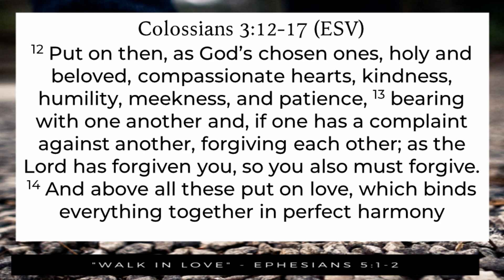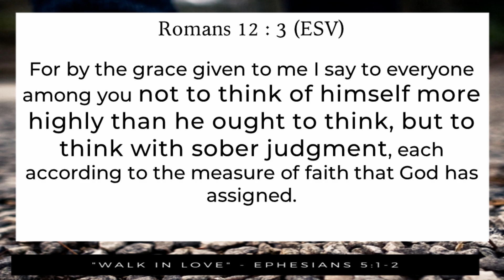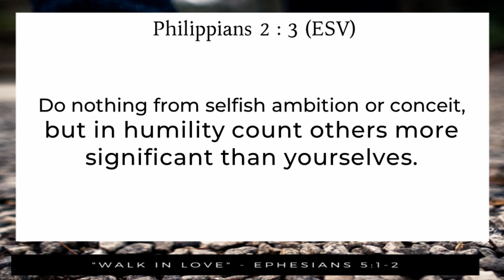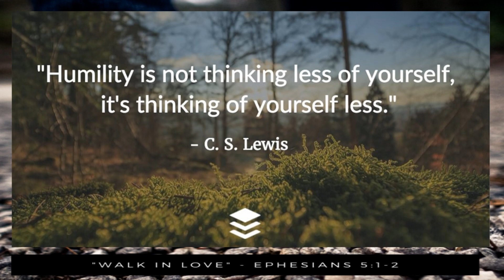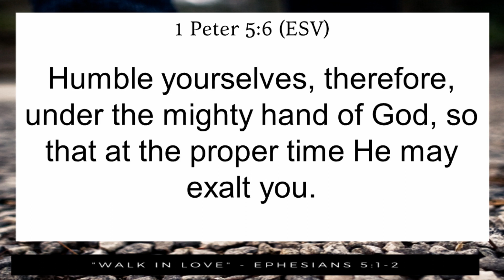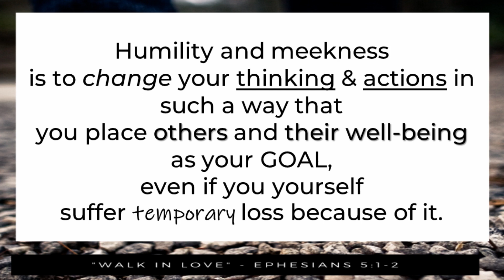Put On Humility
Do you understand what the Bible means by humility and meekness? (Spoiler alert: it's not to hide in the corner)

Sermon: Put on Humility
Series: Walk in Love.
Index: 3
Preacher: Carel-J Rischmuller
Church: Still Bay Baptist